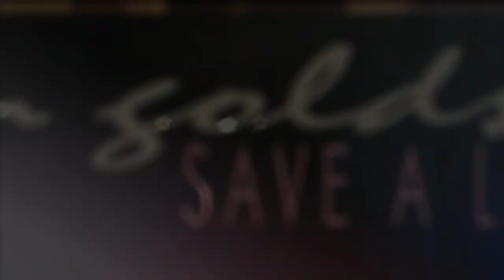Glen Goldsmith - Save A Little Bit